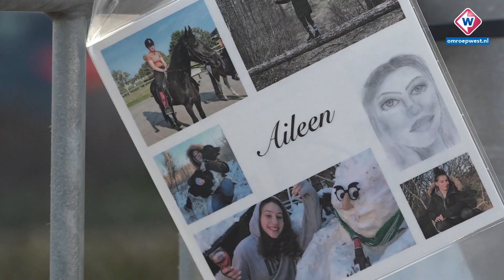Honderden mensen nemen afscheid van 15-jarige Aileen bij manege Noordwijkerhout - OMROEP WEST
Honderden mensen zijn dinsdag naar Manege Bakker in Noordwijkerhout gekomen om de 15-jarige Aileen uit Voorhout te herdenken. Het meisje fietste vorige week terug van paardrijles, toen ze in botsing kwam met een bestelbus en overleed. De uitvaart begon dinsdagochtend op de manage waar Aileen sinds haar 7e paardreed.